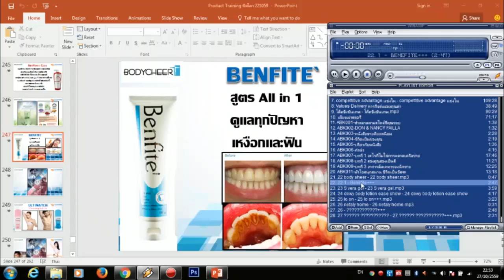แนะนำBenfiteเบนฟิเต้ ดูแลช่องปาก ขจัดคราบพลัค คราบหินปูน ลดกลิ่นปาก เสียวฟัน ลดการสะสมของแบคทีเรียเพ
ยาสีฟันเบนฟิเต้ ( Benfite Toothpaste )
ยาสีฟัน เพื่อเหงือกและฟันที่แข็งแรง ไม่มีฟลูออไรด์ อ่อนโยนด้วยสูตร SLS FREEและคุณประโยชน์ครบทุกขั้นตอนของการดูแลช่องปาก ปลอดภัยต่อเคลือบฟัน ยาสีฟันเบนฟิเต้ ( Benfite Toothpaste ) เหมาะสำหรับทุกคนในครอบครัว
พร้อมคุณประโยชน์ครบทุกขั้นตอนของการดูแลช่องปาก ปลอดภัยต่อเคลือบฟันด้วยสารไฮเดรทเตด ซิลิก้า ช่วยให้ฟันขาวสะอาดอย่างอ่อนโยน ช่วยขจัดคราบพลัค ฟันสะอาดสดใสขึ้น ผสมสารสกัดสมุนไพรหลายชนิดผสานกับนาโนไตรโคซาน ช่วยลดการสะสมของแบคทีเรียในช่องปาก และกลิ่นปาก ทำให้ลมหายใจหอมสดชื่นได้ยาวนานตลอดวัน พร้อมทั้งดูแลเหงือกและฟันด้วยสารโพแทสเซียมไนเตรท ครีเอทีน และวิตามินซี
ทำให้ลดและป้องกันอาการเสียวฟันได้ เมื่อใช้อย่างต่อเนื่อง